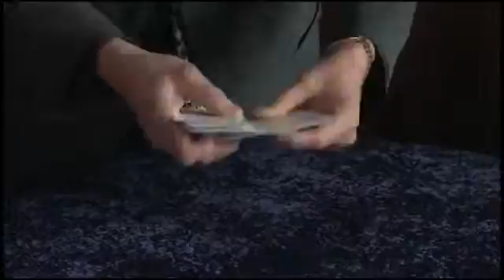dvdess mental video1